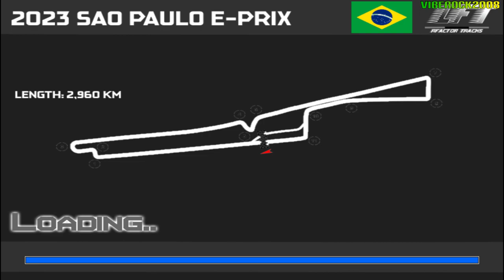[rFactor] NEOM McLaren Formula E Team (Nissan e-4ORCE 04) @ Sao Paulo e-Prix with Jake Hughes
Mod Formula E Gen3 2023 WGG Studio (RR3 conversion)